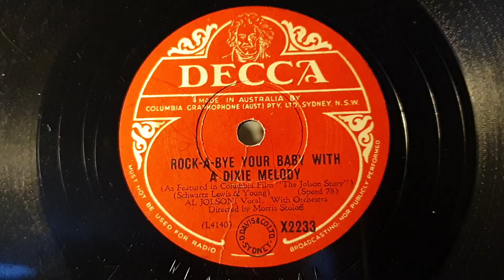Rock-A-Bye Your Baby With A Dixie Melody. Al Jolson. Decca 78rpm record. HMV 99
HMV 99 Junior Portable Gramophone Phonograph